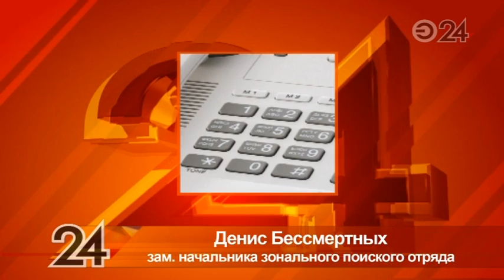В Елабужском районе водолазы ищут тело мужчины, пропавшего в ноябре 2015 года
Спустя три месяца стало известно, что пропавший был убит во время пьяной ссоры. Поисковая операция развернулась в Елабужском районе Татарстана. Спасатели и водолазы ищут тело 46-летнего жителя Лениногорска, который пропал ещё в ноябре прошлого года.